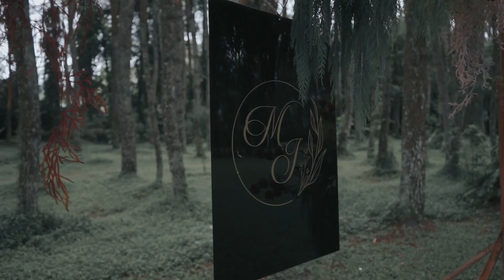Paket Catering Wedding Outdoor di Pine Hill, Lembang | Indah & Mohammed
Pada awal tahun 2021, dipercaya untuk menyediakan catering pernikahan yang dilaksanakan di Pine Hill yang berlokasi di jalan Maribaya Timur, Kp. Cibeunying Kaler Cibodas, Lembang, Kabupaten Bandung Barat. Pine Hill berada di perbukitan Bandung Utara dengan ketinggian 1200 m dpl, Pine Hill berudara sejuk dan juga memiliki lingkungan yang asri. Tidak hanya Camping, Pine Hill juga menawarkan banyak aktifitas outdoor seru seperti offroad dan fasilitas menarik seperti tempat Prewedding/wedding, outbound dll.

Acara pernikahan ini dilaksanakan tepatnya pada tanggal 2 Februari 2021. Pasangan yang berbahagia kali ini adalah kak Indah dan kak Mohamed. Paket yang dipesan yaitu Paket Private Party Azalea untuk 110 porsi tamu undangan. Acara pernikahan kali ini bertemakan indoor. Suasananya pun ceria dan berbahagia. Dekorasi yang dipasang turut menarik mata para tamu undangan. Resep Bunda Catering juga menampilkan berbagai properti dekorasi catering yang cantik dan ciamik.

Menu Paket Pernikahan

Sebelum acara pernikahan dilangsungkan, pihak keluarga dan mempelai berhak mendapatkan test food dari Resep Bunda. Test food ini bertujuan agar pihak klien merasa yakin dengan rasa makanan yang disajikan oleh Resep Bunda Catering. Setelah mencoba berbagai jenis menu, klien akan memutuskan menu apa yang akan disajikan dalam acara pernikahannya.

Berikut menu yang dipilih untuk acara pernikahan :
Buffet : Nasi putih, sapi cah paprika, dori asam manis, cah brokoli tofu, sop jagung mutiara, kerupuk, air mineral
Stall : Sate ayam + lontong, baso tahu, baso malang, zupa-zupa, pempek, udang tempura, tahu gejrot, empal gentong
Dessert : Buah potong, puding + fla, cola, jus jeruk, rujak serut, es cendol

Untuk info lebih lengkap, Anda bisa melihat paket pernikahan dari Resep Bunda Catering di